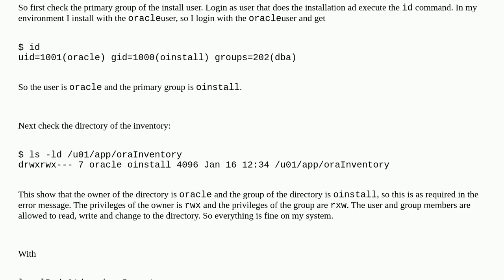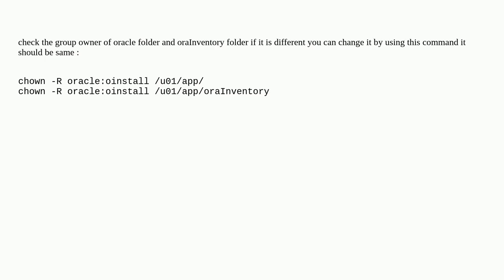Why I got error You do not have sufficient permissions to access the inventory?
A special thanks goes out to the community

  oracle